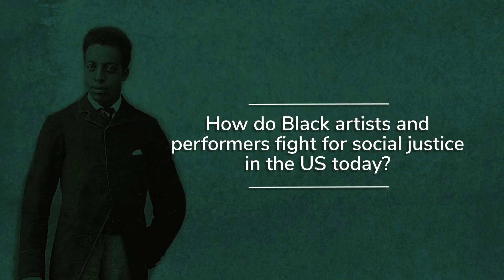Joseph Henry Douglass: Changing America With Music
Classical violinist Joseph Henry Douglass helped empower the Black community through music and education at a time when Southern lawmakers were pushing back against the progress of Reconstruction.